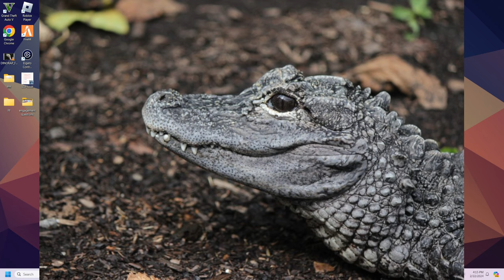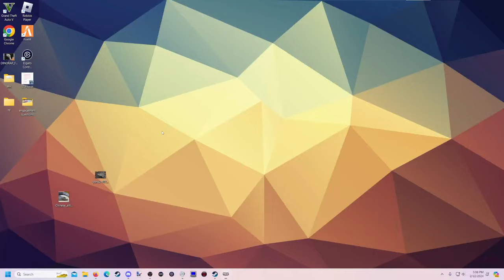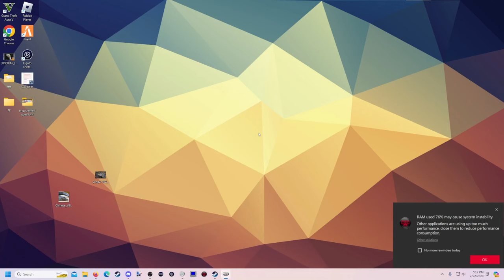Democracy Manifest - Helldivers 2 w/ Limealicious - Jabroni Mike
Mike and Limes spread some freedom in Helldivers 2

➤ Highlights: @Jabroni_Mike
➤ Full Streams: @JabroniMikeFullStreams
➤ Clips: @jabronimikeclips

Timestamps:
00:00 - Intro
05:00 - Helldivers 2
02:38:59 - Outro